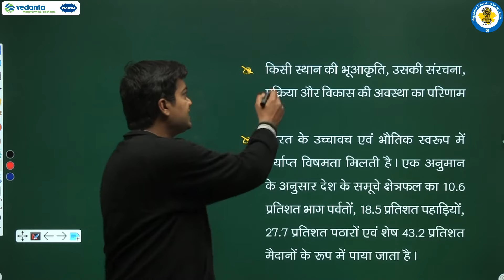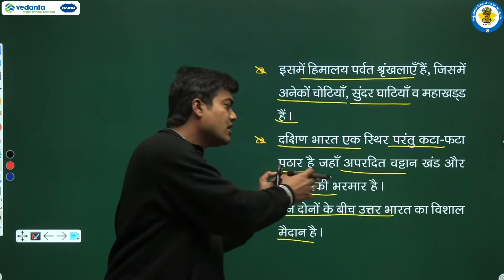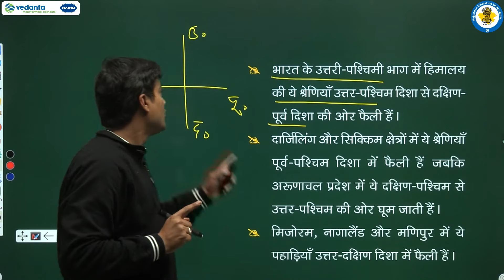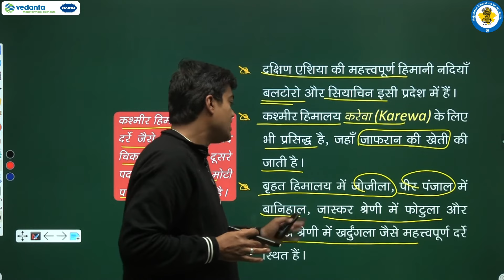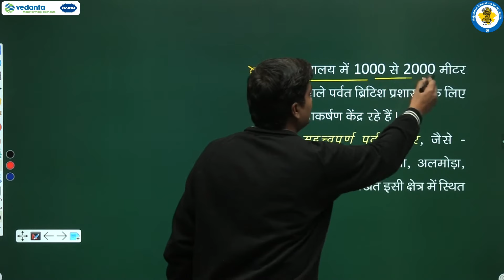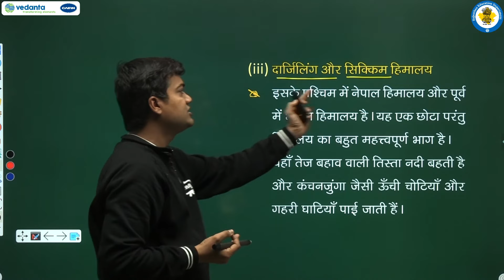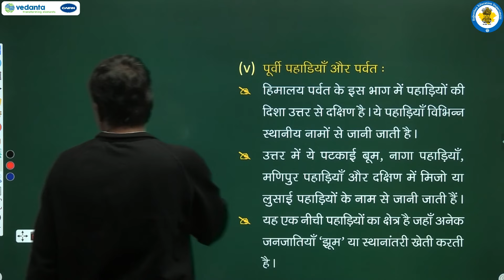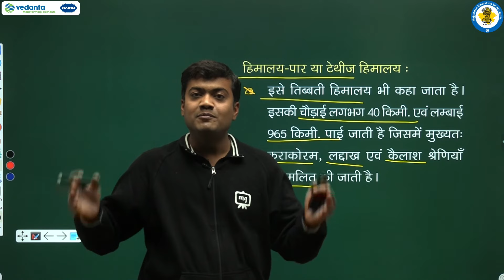NCERT | CBSE | RBSE | Class - 11 | भारत भौतिक पर्यावरण | संरचना तथा भू-आकृति विज्ञान | भाग - 2